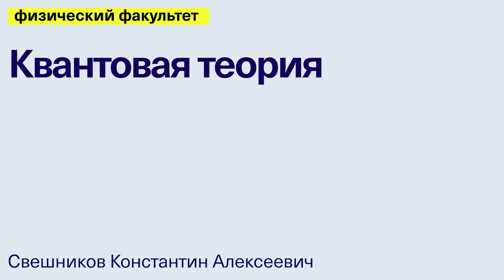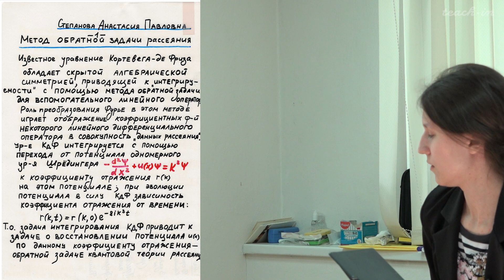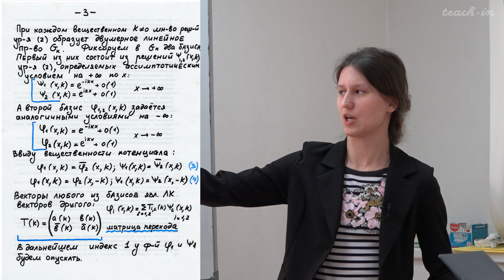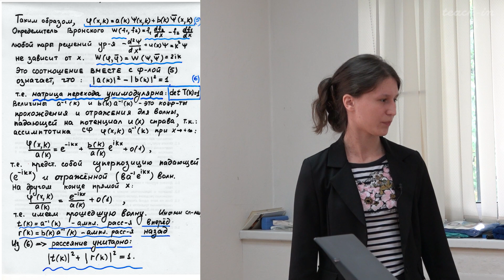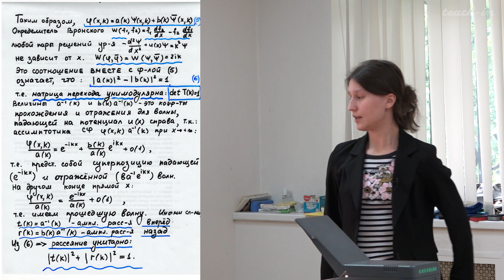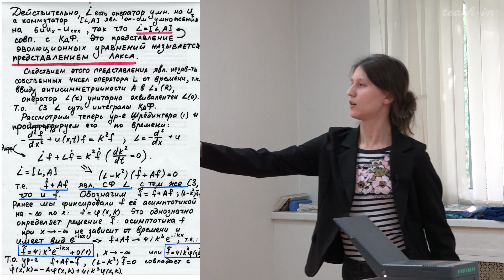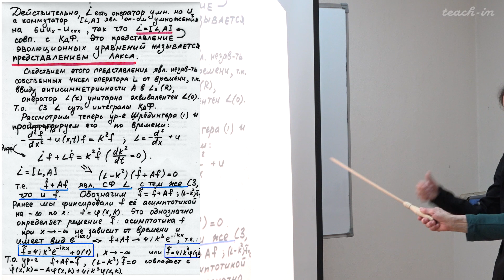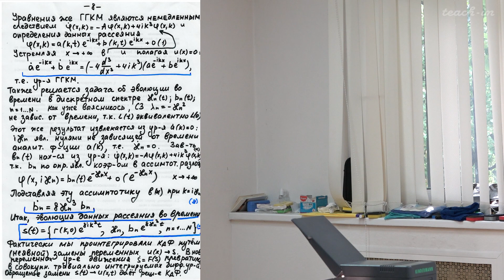Свешников К.А. - Квантовая теория.Часть 1. Семинары - 12. Доклад "Уравнение Кортевега-де Фриза"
00:00:15 Доклад "Уравнение Кортевега-де Фриза".